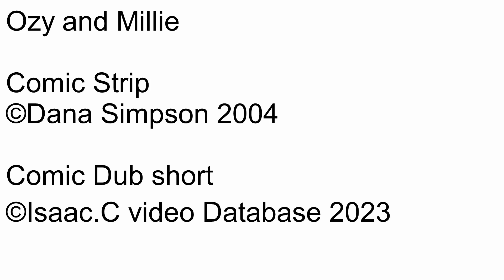Ozy and millie Comic dub Short Ep1459 The discovery is revealed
Number: 1459
Name: The discovery is revealed
Date this comic strip was created: December 10, 2004
Rated: 4+